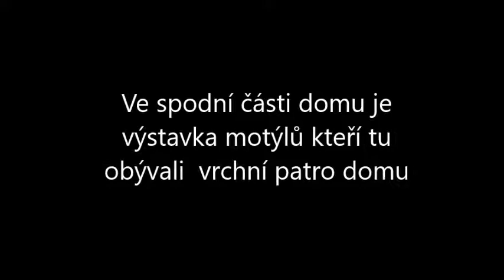Motýlí dům bez H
Tento dům se nachází ve vesničce Žírovice u Františkových lázní. Je to v podstatě rodinný dům, kde ve spodní části je zázemí, pokladna a výstava preparovaných motýlů a jiné věci včetně prospektů, knížek a pod.
V horní části se vchází jedněmi dveřmi a po jejich zavření se otevřou posunovací dveře, odhrne se síť a dveře se opět uzavřou. Atmosféru  vidíte na videu a co se týče vůně...banány, a různé ovoce včetně pokojových květin.Mimo jiné pokud chcete, majitelka je velmi vstřícná a velmi ráda se s vámi podělí o zkušenosti s chovem motýlů.